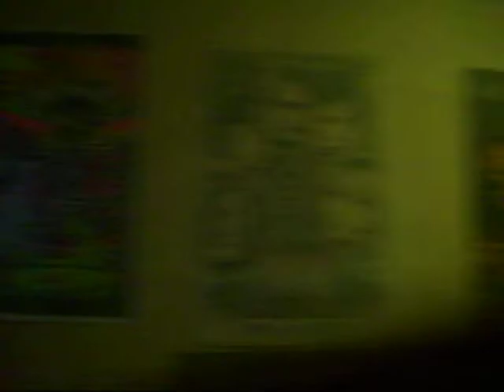crazy bitch on acid lol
this is imbarrising, but yeah this crazy bitch on acid, and some crazy lights, and weird ass faces and talkin to her self, this is it, lol